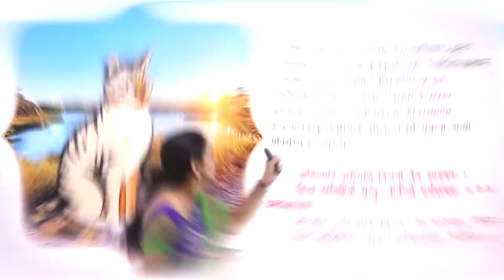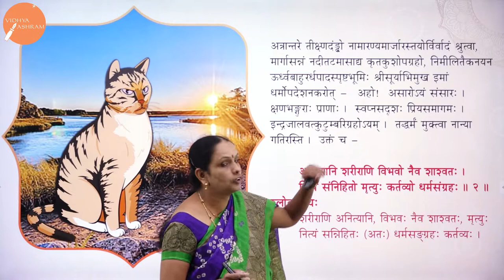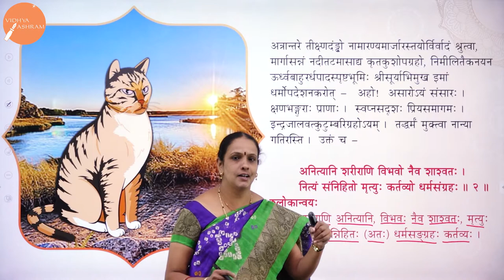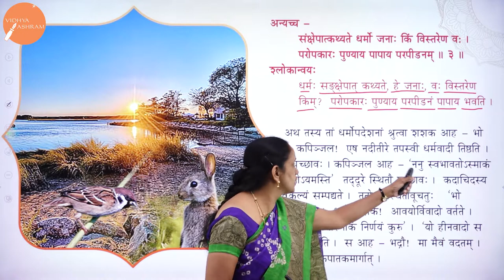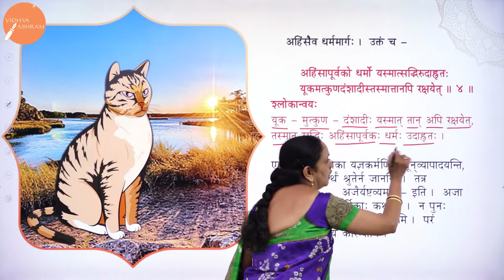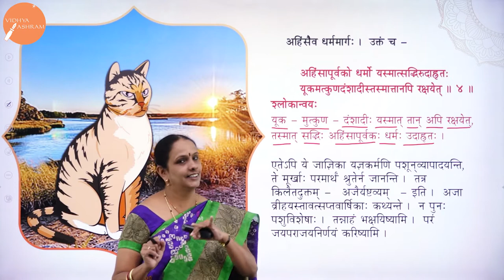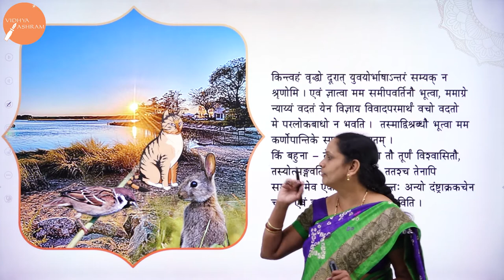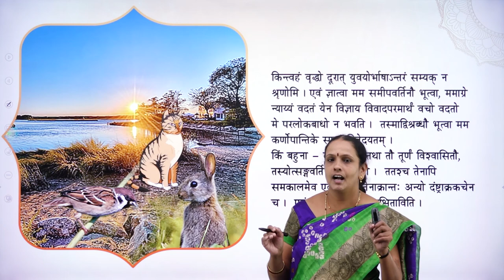DAY 07 | SANSKRIT | I PUC | VIVADAHA VINASHAYA | L2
Class : I PUC
Stream : SCIENCE AND COMMERCE
Subject : SANSKRIT
Chapter Name : VIVADAHA VINASHAYA
Lecture : 2